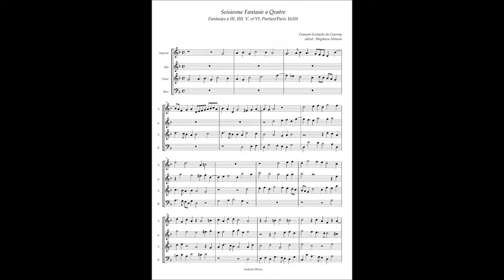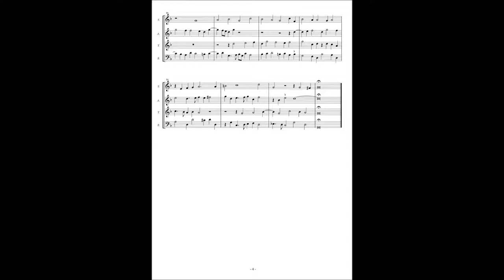François-Eustache du Caurroy, Fantasies(1610) No.16 à4